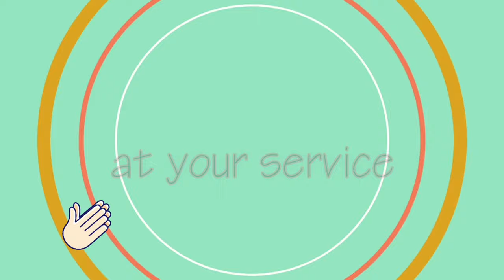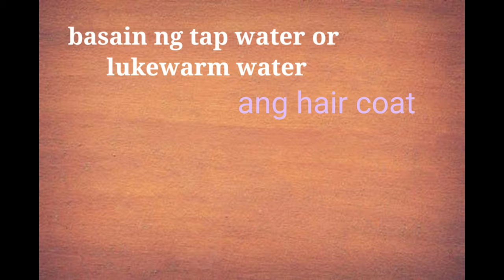HEAT STROKE/HEAT EXHAUSTION SA ASO|VetLai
Heat stroke/ heat exhaustion ay nangyayari din sa mga aso ,. At mas prone sila dto kaya manood para malaman kung paano maiiwasan at kung anong gagawin kung sakaling nagkaroon ng heat stroke ang aso.

Ibaiba ang condisyon ng mga aso. Ang videong ito ay para mag bigay impormasyon sa isang topic.